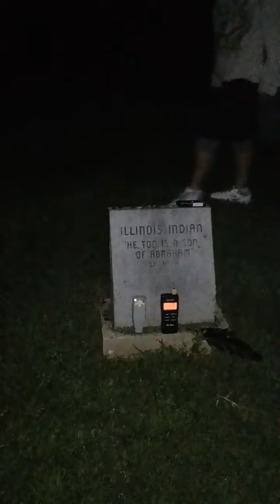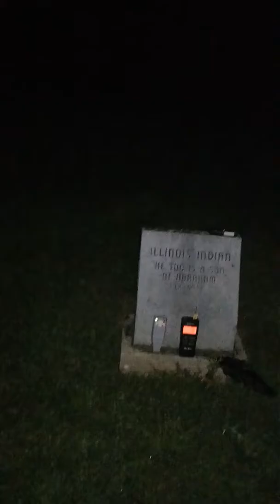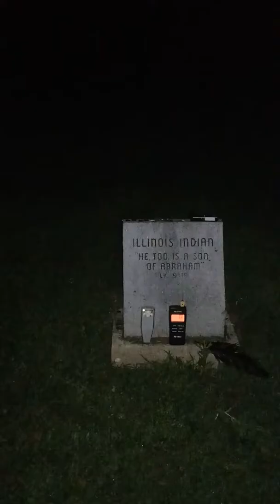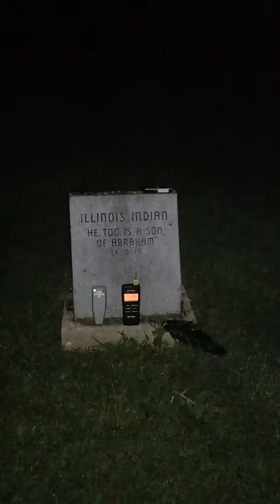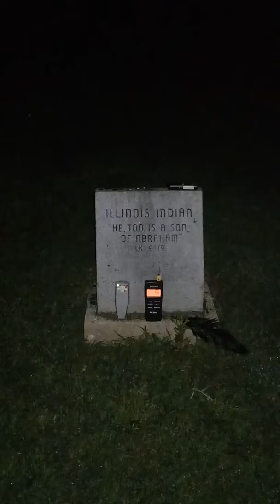Rock Island Paranormal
@ Sugar Tree Grove Cemetery